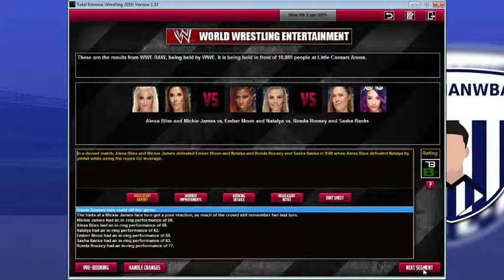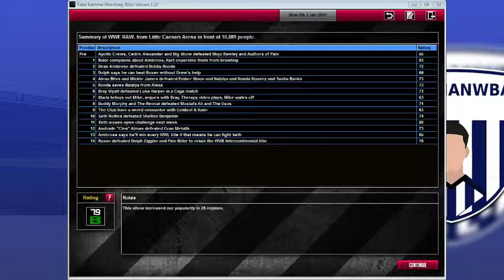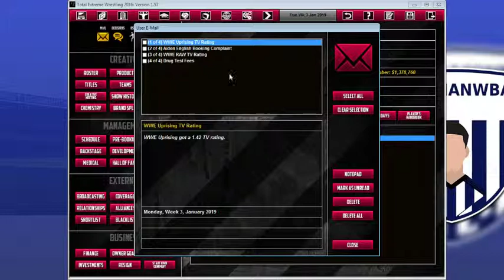TEW 2016 | WWE Draft Wars w/ NLG | Episode 24 - Hardcore Therapy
In which something great happens on Raw. Well, I'm assuming it's great, I can't remember what happens. Nathan booked it though, so it's probably insane.